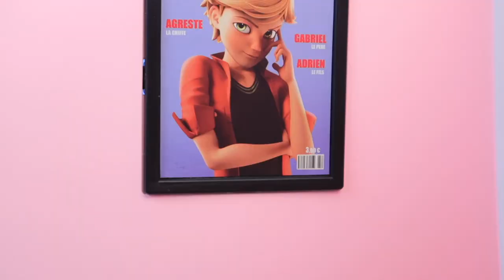❤️ 7 minutes Satisfying with Unboxing Hello Kitty kitchen Set ASMR for Miraculous Cat Noir